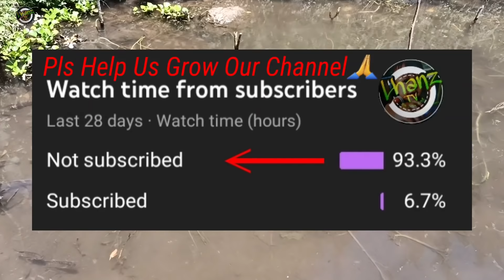Maibang Ulam Naman Tayo Sa Kabilang Ilog!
Luto muna ng kaibang putahe na naman.. Medyo Napasobra na ata sa mga delata ang tropa kaya subukan naman tong malalaking Suso/Snail Sa Ilog ng bundok.

Great news! No need Trees to Anchor your HAMMOCK or DUYAN🤩
PORTABLE & FOLDABLE FRAME or STAND is the Solution.
Purposes:
☝️Best For Beach, Outing, Travel Or Relaxation at Home or Office.
☝️Made Of Quality Metal, Can Carry Up To 3 Persons
☝️Very lightweight (5Kg) Hand Carry lang, pwede isakay sa motor.
Stable and well balanced.
☝️100% Stability and Durability compared to other products hammock stand.
☝️Can carry up to 3 persons
☝️We Do fast shipping.
☝️Fast delivery door to door.
☝️Portable & Detachable
☝️Very useful both OUTDOOR/ INDOOR.
☝️SUPER EASY TO Assemble.
☝️10 YEARS WARRANTY TO ASSURE YOU ITS DURABILITY /STABILITY.
☝️Metal made ( Thick Black Iron pipe or Stainless).
☝️CASH ON DELIVERY Anywhere in the  Philippines.
✅Metal Stand
Material: Heavy Duty Black Iron Pipe
Weight Capacity: 250kg
Color: Black

☝️Size: 93" - Length
               25" - Width
               29" - Height

Now on Sale at 1599 Pesos Only!!!